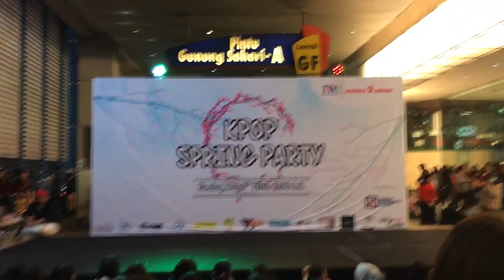[060518] BOYS BITCHES at Kpop Spring Party Mangga Dua Square